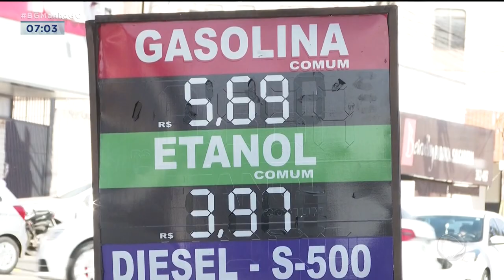REDUÇÃO DO ICMS:GOIÁS TEVE MAIOR QUEDA NO PREÇO DOS COMBUSTÍVEIS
OS MOTORISTAS SENTEM CLARAMENTE A REDUÇÃO NO VALOR DO COMBUSTÍVEL EM MUITOS ESTADOS BRASILEIROS. GOIÁS É O QUE TEVE A MAIOR QUEDA.